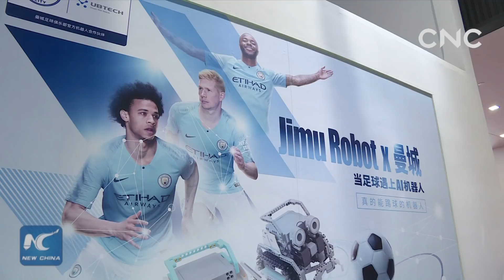China's robotics industry growing fast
China's robotics industry is growing fast. Created-in-China robots are on full display at the World Robot Conference 2018.